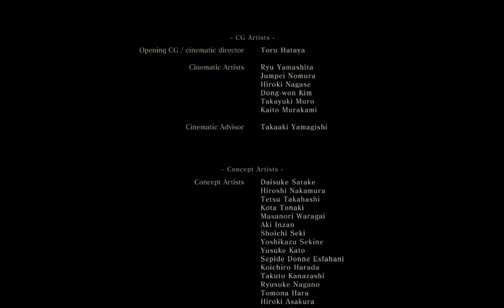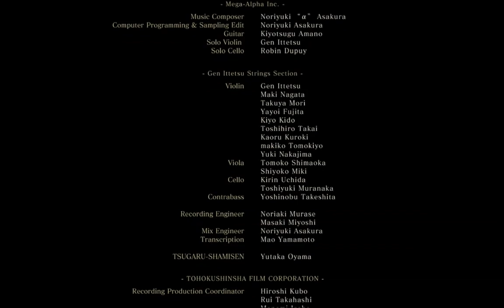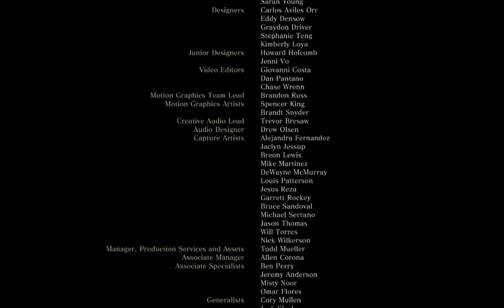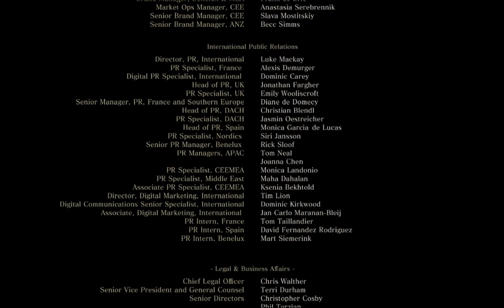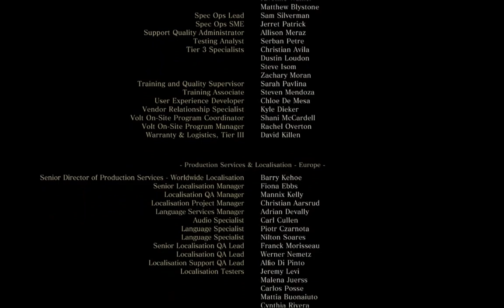Sekiro NG+ [4] My canon ending [END]